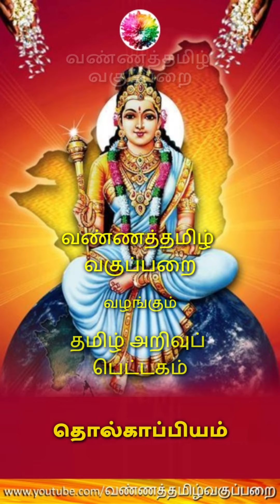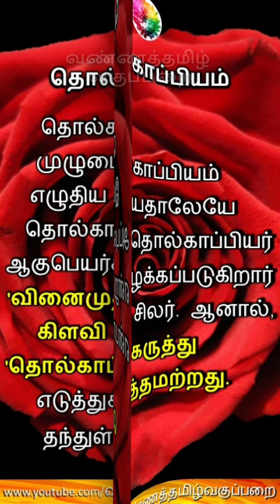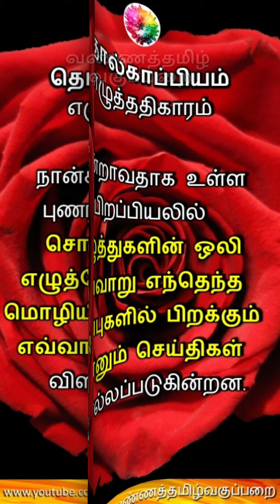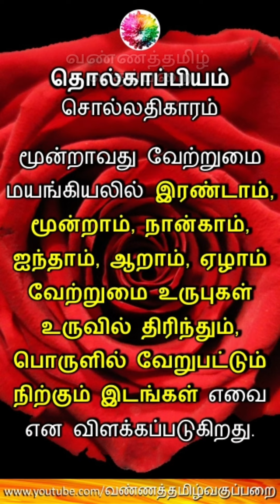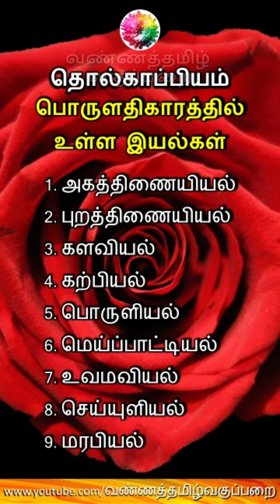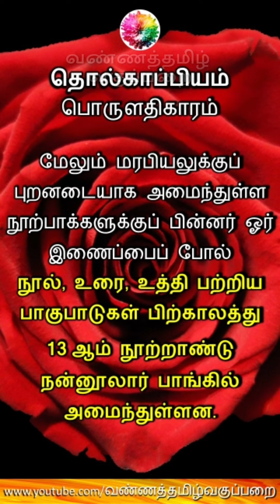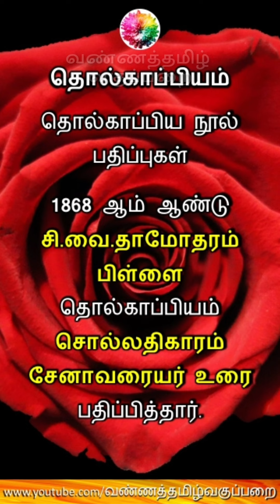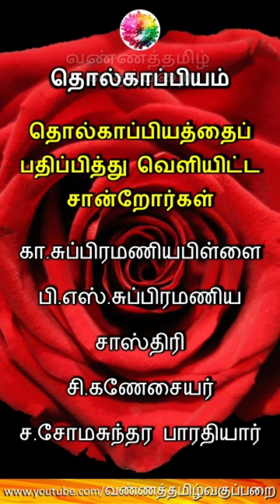தொல்காப்பியம் சங்கத் தமிழ் இலக்கணம் Tholkappiyam Sangam Literature Tamil Grammar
நன்றி...

பத்தாம் வகுப்பு தமிழ்ப் பாடநூலில் உள்ள   பாவலரேறு பெருஞ்சித்திரனார் அவர்கள் இயற்றிய   ’அன்னை மொழியே’ மனப்பாடப் பாடலுக்கு,

இசை அமைத்த தமிழ்த்திரு ஹரிகுமார் அவர்களுக்கும்,

பாடலைப் பாடிய தமிழ்த்திரு சுஜிதா அவர்களுக்கும்,

ஒலிப்பதிவு செய்த தமிழ்த்திரு கவாஸ்கர் அவர்களுக்கும்,

இசை மீட்டிய இசைக்குழுவினர் அனைவருக்கும்,

சிறப்பாகப் படைத்த கல்வி தொலைக்காட்சிக்கும்,

முன்னெடுத்த தமிழ்நாடு அரசு பள்ளிக் கல்வித்துறைக்கும்

வண்ணத்தமிழ் வகுப்பறை கல்விக்குழு தனது நெஞ்சார்ந்த நன்றியினைத் தெரிவித்துக் கொள்கிறது.

Name : Mohanraj Chandrasekaran
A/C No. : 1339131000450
IFSC Code : CNRB0001339
SWIFT Code : CNRBINBBBFD
A/C Type : Savings Bank
Bank : Canara Bank
Branch : Mangalam Branch

அனைவருக்கும் கல்வி, தரமான கல்வி, சமமான கல்வி எனும் இலக்கை நோக்கிய நமது பயணத்தின் முயற்சியே இந்த ”வண்ணத்தமிழ் வகுப்பறை” வலையொளிப் பக்கம். பாடப்பகுதிகளை எளிமை ஆக்குதலும், அவற்றை வேண்டியவர்களுக்குக் கொண்டுபோய்ச் சேர்ப்பதும் சவாலான பணியே. ஆனாலும் அதைச் செய்து முடிக்க, உங்களின் ஆதரவோடு எங்களின் பயணத்தைத் தொடர்கிறோம்.

தமிழ்நாடு அரசுப்பணியாளர் தேர்வாணையம் மற்றும் ஆசிரியர் தேர்வு வாரியம் நடத்தும் போட்டித் தேர்வுகளில் கலந்துகொள்ளும் அனைவருக்கும் உதவும் வகையில், தமிழ்த் தேர்வுகளில் அதிக மதிப்பெண் பெறும் வகையில் தமிழ்மொழியின் வளம்மிக்க அறிவுத் தகவல்களைக் குறும்படங்களாகத் தயாரித்து, உங்கள் பார்வைக்கு முன்வைத்துள்ளோம். தமிழ் சார்ந்த உங்களின் தேர்வுத் தேடலுக்கு இவை பெரிதும் உதவும் என்று நம்புகிறோம்.

நீங்கள் தரும் விருப்பமும், நீங்கள் செய்யும் பகிர்தலும், பயனாளராய் நீங்கள் இணையும் செயலும் எங்களை மேலும் ஊக்கப்படுத்தும். இன்னும் பல காணொலிகளை ஆக்கப்படுத்தும். நன்றி.

இப்படிக்கு,
என்றும் அன்புடன்,
வண்ணத்தமிழ் வகுப்பறை
கல்விக் குழு.

வண்ணத்தமிழ் வகுப்பறை கல்விச் செய்திகள் 1
டெலிகிராமில் மாணவர்கள் இணைய இந்த இணைப்பைத் தொடுங்கள்
வண்ணத்தமிழ் வகுப்பறை கல்விச் செய்திகள் 2
டெலிகிராமில் மாணவிகள் இணைய இந்த இணைப்பைத் தொடுங்கள்

BANNER PHOTOGRAPHY
Photo by Vivek Kumar on Unsplash
LOGO PHOTOGRAPHY
Photo by Sharon Pittaway on Unsplash
SPECIAL PHOTOGRAPHY